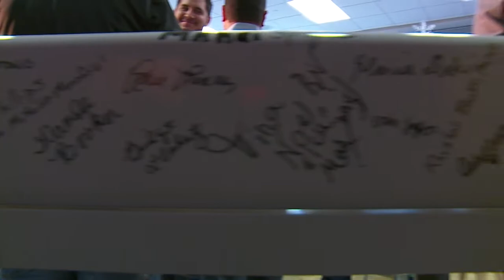Methodist Mansfield Medical Center Topping Out Event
Methodist Mansfield Medical Center celebrated their new patient care tower topping out on December 5, 2014.  The $118 Million Methodist Mansfield Patient Tower Two is set to open in winter 2015 and bring 200 new jobs to area.